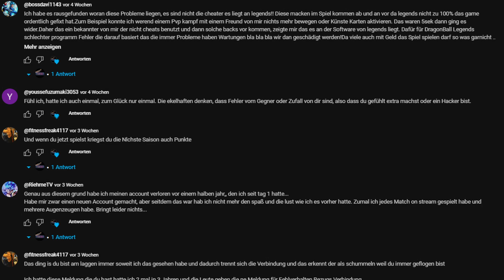Wie geht es mit meinem Legends Account weiter?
Wie ist eure Meinung zu dem Thema?